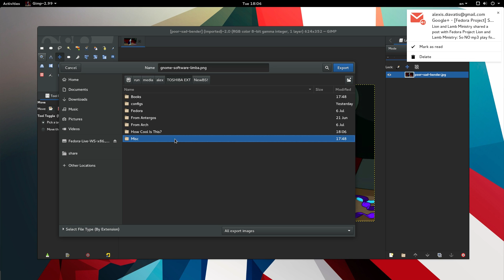Renaming Files on Gtk File Chooser | GNOME 3.18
Renaming and deleting files on Gtk File Chooser, & the new location entry! Work in progress for GNOME 3.18!